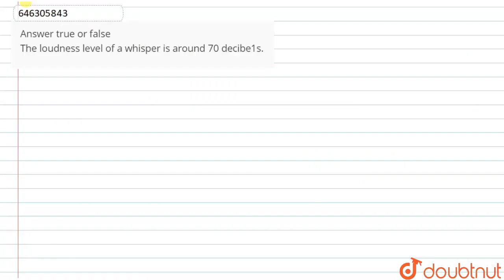Answer true or falseThe loudness level of a whisper is around 70 decibe1s. | CLASS 8 | WAVE MOT...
Answer true or falseThe loudness level of a whisper is around 70 decibe1s.
Class: 8
Subject: PHYSICS
Chapter: WAVE MOTION AND SOUND
Board:FOUNDATION

👉 Have Any Query? Ask Us.